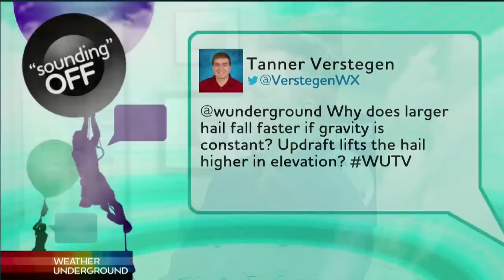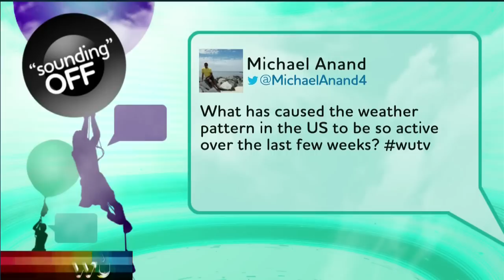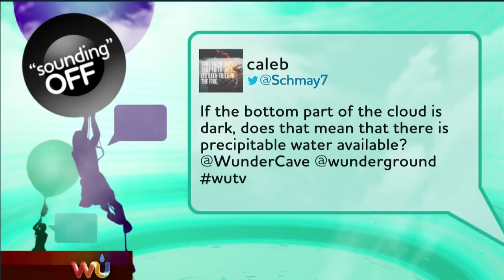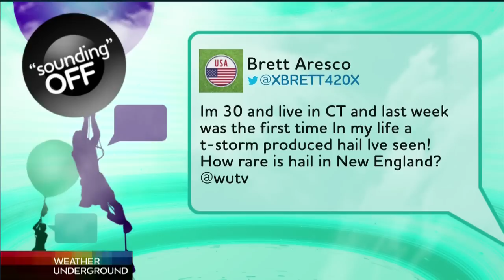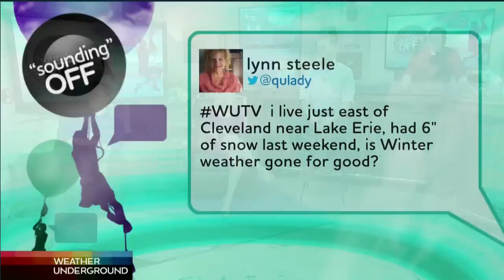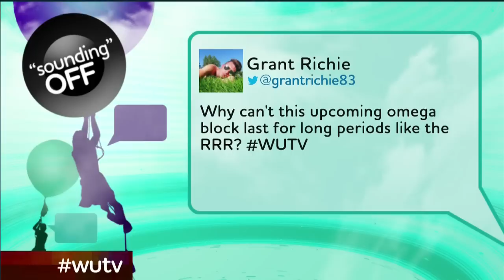Alex WIlson 4/12/2016